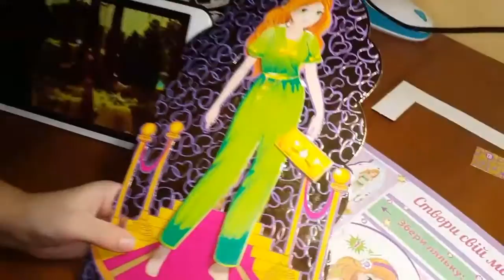ВЛОГ :Делаем кормушку/Собираем лего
Здесь Вы сможете увидеть  Семейные Влоги ,а также обзоры ,Челленджы и Видео -рецепты!
Меня зовут Надя ,у меня есть прекрасный муж с которым мы в браке 9 лет )И двое замечательный детей Милана (6 лет )и Мирон (4 года )